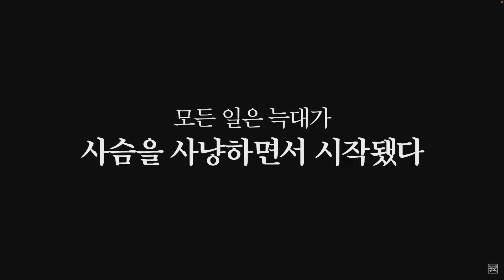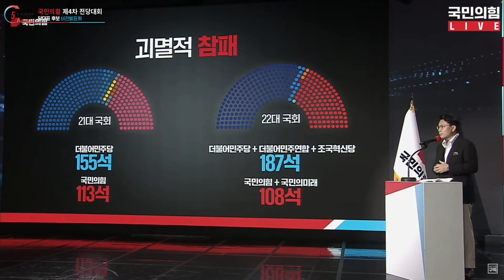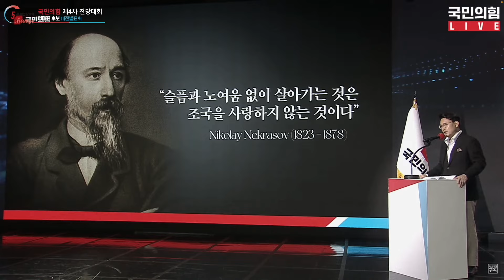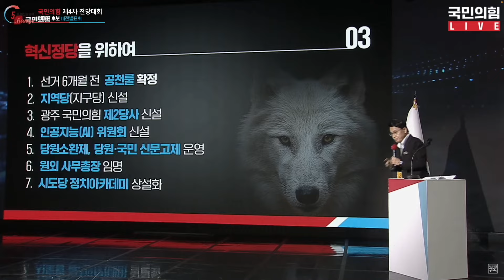[지피지기] 윤상현 “보수혁명으로 이기는 정당, 민생 정당으로”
국민의힘 당대표 후보 체인지 5분 비전 발표